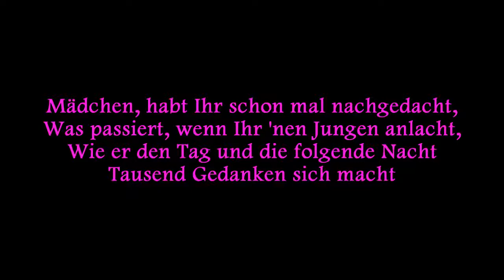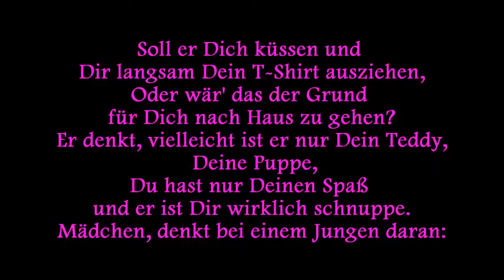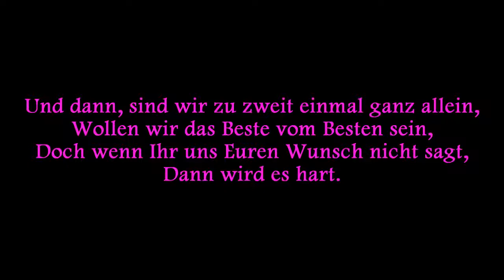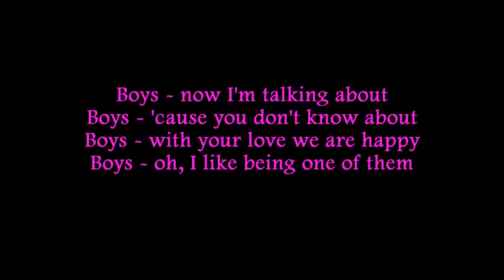Band ohne Name - Boys Lyrics